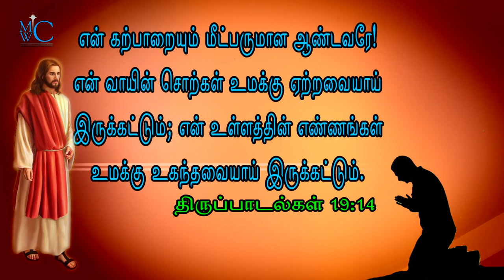The Bible words